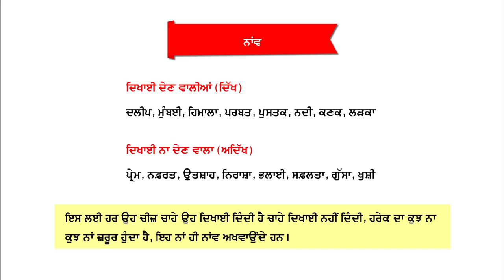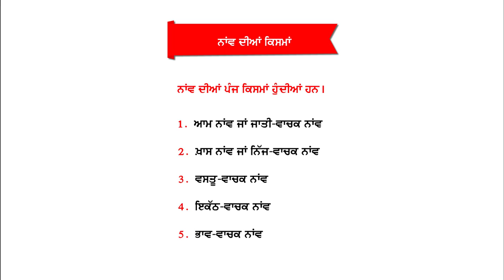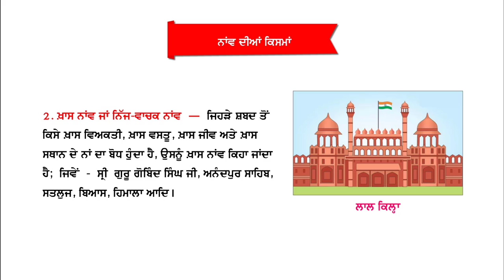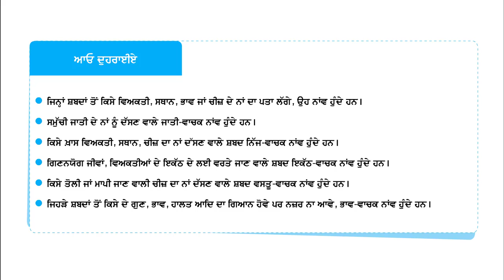NNPV-6 CH-7 NAAV ( NOUN )